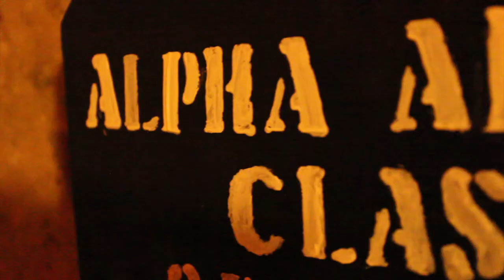Alpha Alpha Class Probate Teaser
Be Humble.